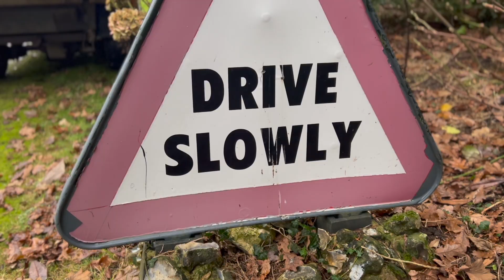YAMAHA BLASTER Two stroke FULL SEND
so we decided to buy a quad bike to have some fun and we had been looking at Blasters for some time as we really like the two stroke sounds! It was an amazing ride and very fast! capable through mud puddles and steep inclines. very reliable machine and this video is some clips from us riding it before we sold it on to raise money for our CR500 Golf Buggy project which you will be seeing more of in the future episodes so please consider subscribing to the channel hope you enjoyed the video!!